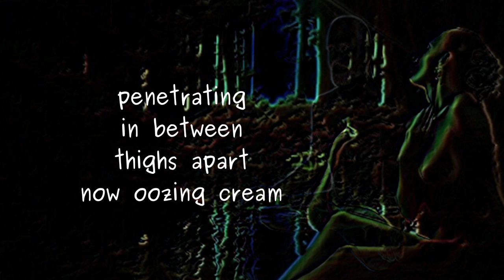Morning Dew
Poem y Lawrence Hearn from BCPOETRY.CA